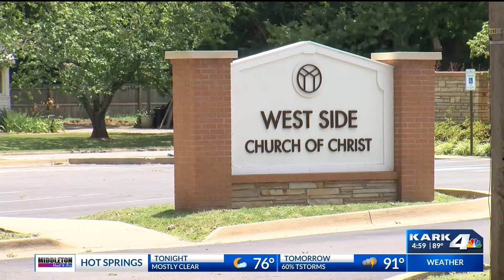Possible Attempted Kidnapping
There was a possible attempted kidnapping in Searcy, Arkansas.